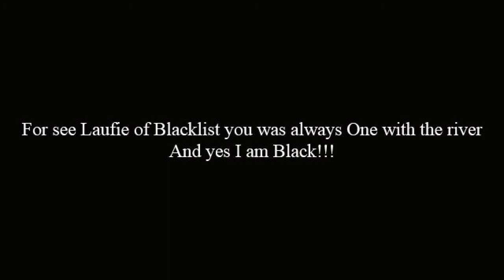Tera Online Made Laufie one with the river!!!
She said I would never get her...Ha Got Her!!!